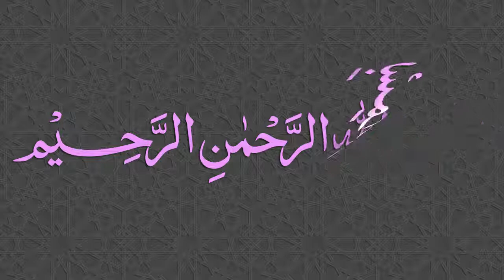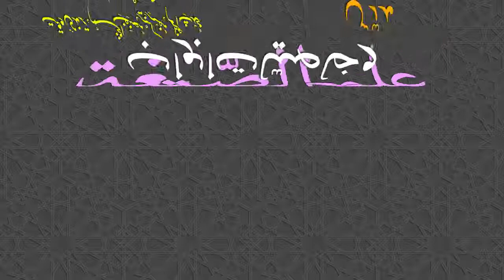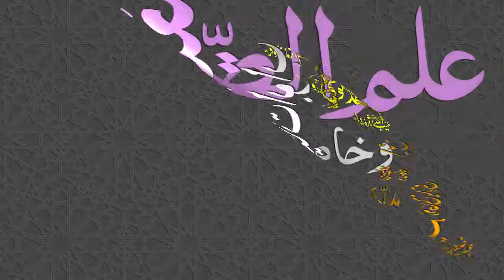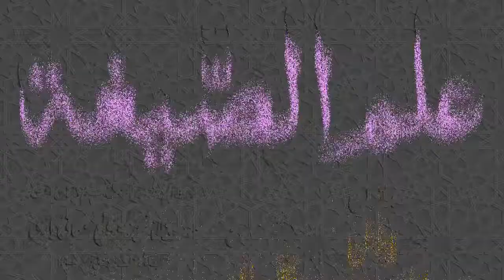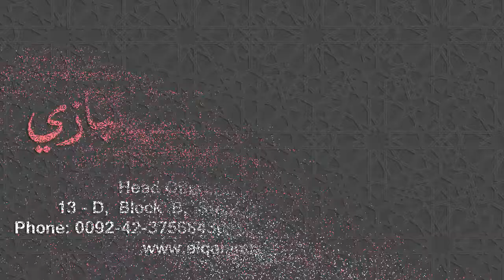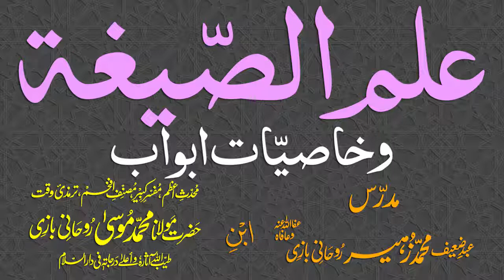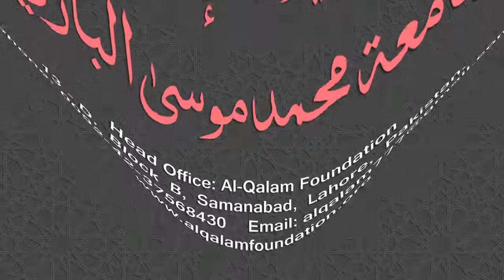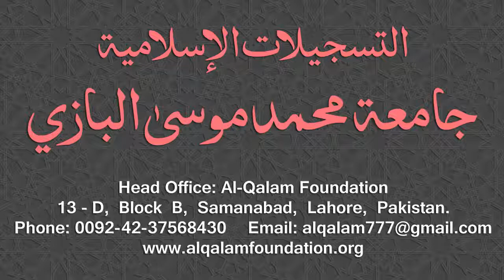Ilm-us-Segha Dars - 031 - Page - 051 - Maulana Muhammad Zuhair Ruhani Bazi - 23/10/2018